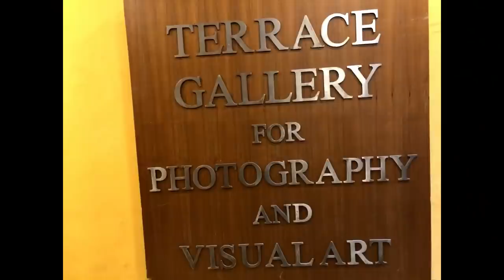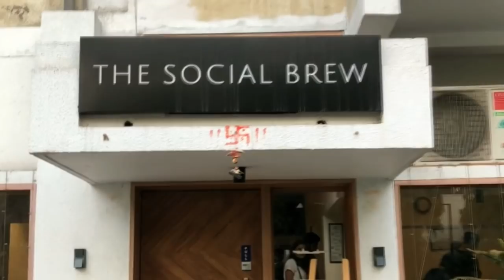I WENT OUT IN 43° CELSIUS!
It's been extremely long since I last vlogged, but I am back with another one. I came back to Nagpur for holidays and I've been meeting my friends and relatives. Find out more about Nagpur ki dhup, the current scenario of our attention spans and much more!

Hi! I am Raghav Wakhare. I am new to the world of vloggers and hope to feed you with something inherently fascinating and new. This channel is all about walking, talking and traveling.

I would love to improve so I'll be needing appreciation, comments about how good looking I am and loads of likes and subscribers 😛